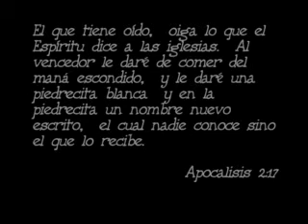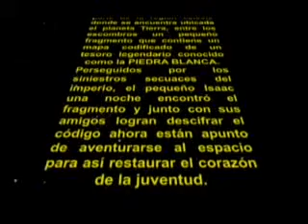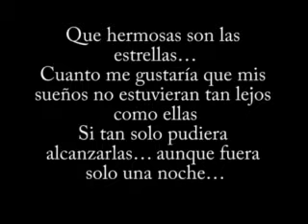Encuentro Radical primera parte Prejuveniles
Video para motivar a los prejuveniles a que asistan a un encuentro Juvenil organizado por Jupro...